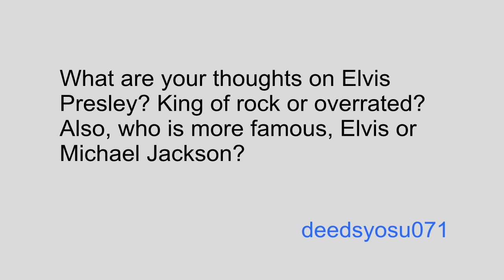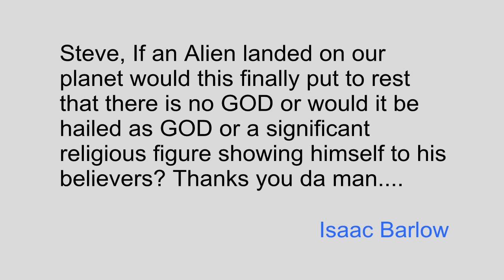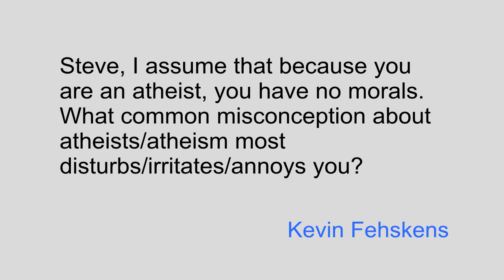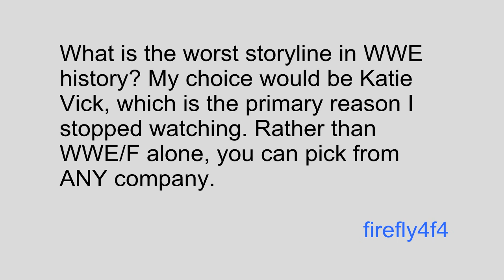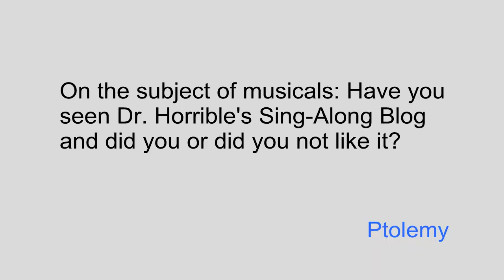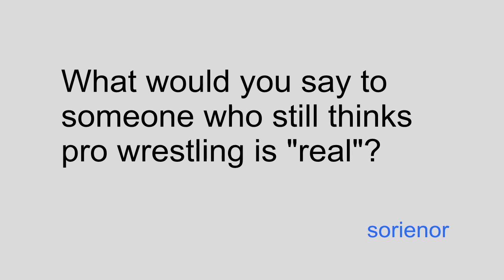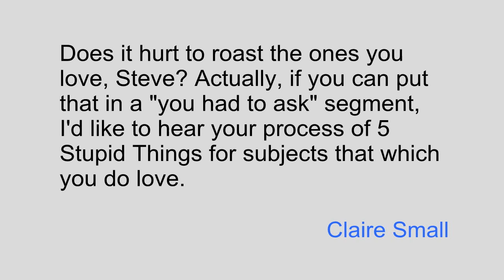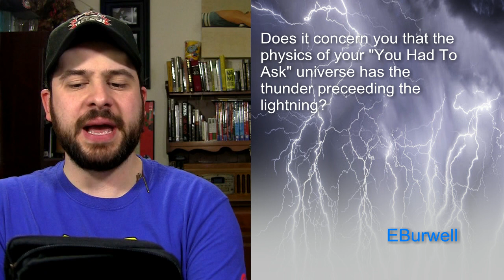You Had to Ask #54: 10/18/2013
This week's shoutout goes to techNyouvids! Check out this source of awesome science and reason-based videos at: